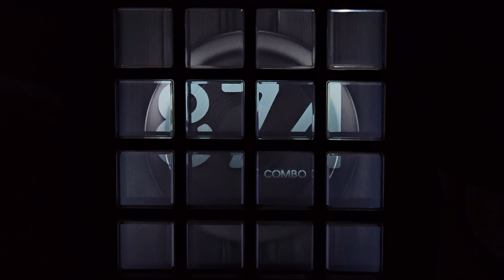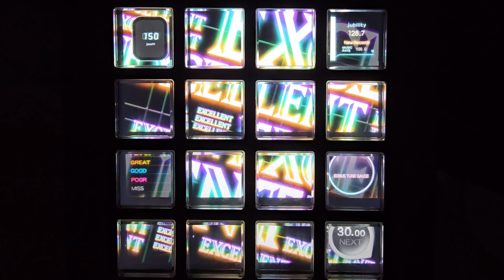[Jubeat beyond the Ave.] freaky freak EXT EXC by KEN*LL